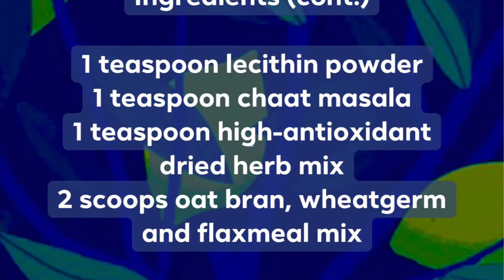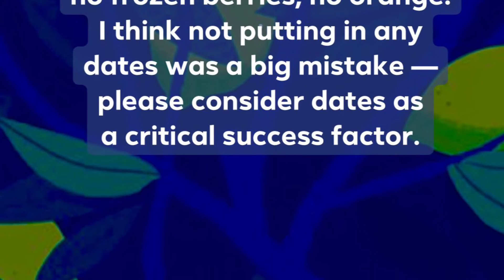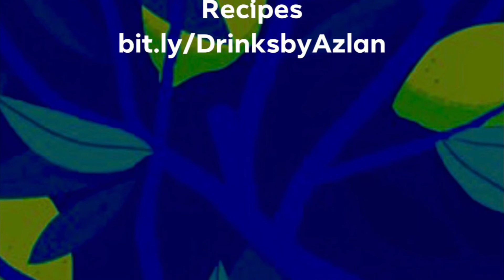MINIMALIST BANANA SMOOTHIE | Monday, 2 May 2022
Ingredients

Half a Cavendish banana
Some vanilla extract
2 teaspoons chia seeds
2 teaspoons dark cocoa powder
1 teaspoon lecithin powder
1 teaspoon chaat masala
1 teaspoon high-antioxidant dried herb mix
2 scoops oat bran, wheatgerm and flaxmeal mix
Some mixed nuts and seeds
Frozen sweetcorn
Chilled soy milk

Method

Zapped in my Kuvings SV-500 vacuum blender for one auto-cycle.

Notes

This is a minimalist banana smoothie with no dates, no frozen berries, no orange. I think not putting in any dates was a big mistake — please consider dates as a critical success factor.